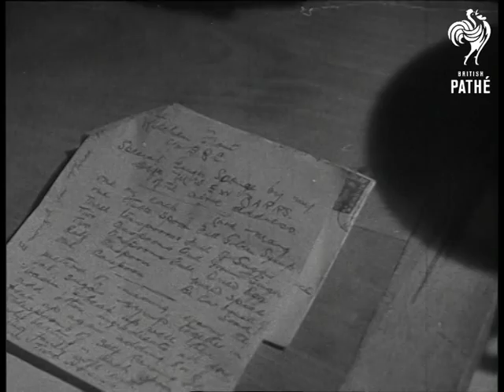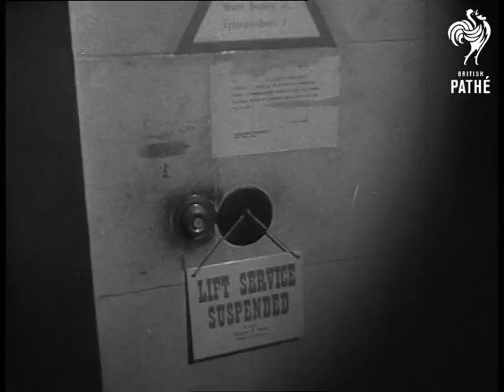Thought For Food - Ministry Of Food (1945)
Title reads: "Ministry of Food - Thought for Food".

London.

L/S of Ministry of Food (MOF) office block.  Inside, two female cooks are testing out recipes sent in by listeners to the "Kitchen Front broadcasts".  Various shots of one of the cooks making a ginger sponge pudding.  We see her mixing the ingredients and then steaming the pudding in a pan over a hob.

Employees of the Ministry are asked to taste the recipes.  Various shots of the lift attendants hanging up a sign reading "lift service suspended".  The lift-men taste the pudding.  One screws up his face - he does not like ginger.  The other seems to like the dessert!

 FILM ID:1329.06